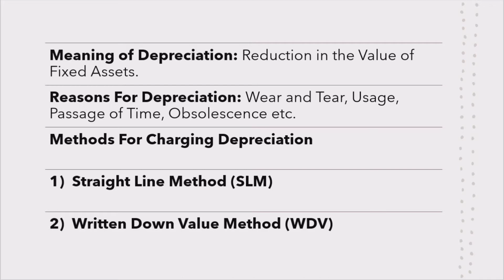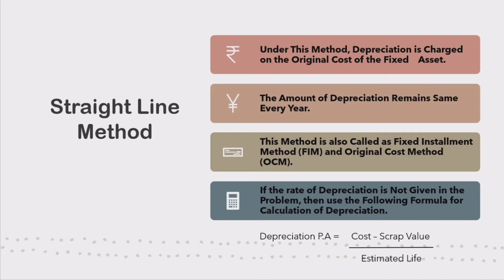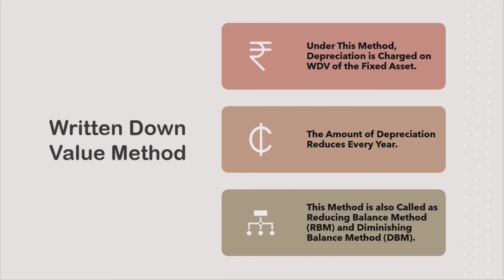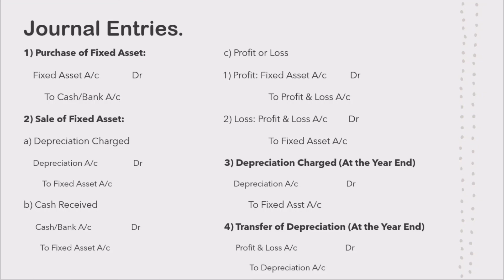Depreciation | Accounts | Chapter-7 | Class 11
Depreciation | Account | Class 11

In this Video I gave complete theory notes of Chapter-7 Depreciation of Class 11 and Some example so that you can Understand Easily.

You may also like More Videos on My Channel